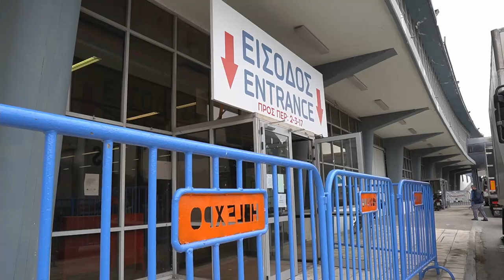PAOK Action: Ο ΠΑΟΚ στηρίζει τις Κοινωνικές Δομές του Δ.Θεσσαλονίκης - PAOK TV